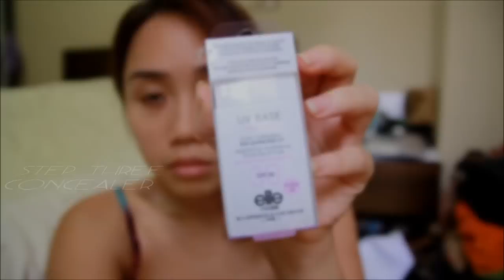The Cambelles - Dream a Little Dream - Beautiful & Dreamy Look Featuring Elite Models & Urban Decay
A beautiful dreamy look with neutral eyes, pink glossy lips and softly flushed pink cheeks featuring colours from Urban Decay and products from Elite Models.

Products Used:

Elite Models UV Base
Bobbi Brown Concealer
Urban Decay Eyeshadow Primer Potion
Urban Decay Eyeshadow - Missionary
Urban Decay Eyeshadow - Lost
Urban Decay Good Karma Brush
Urban Decay Eyeshadow - Illusion
Urban Decay Eyeshadow - Aura
Boujois Queen Attitude Kohl Kajal
Elite Models Super Length Booster Mascara
Illamasqua Gleam
Illamasqua Powder Blush - Dusty Rose
Elite Models French Kiss Lipstick - French Romance (04)
Rachel K Compact Powder - Deep